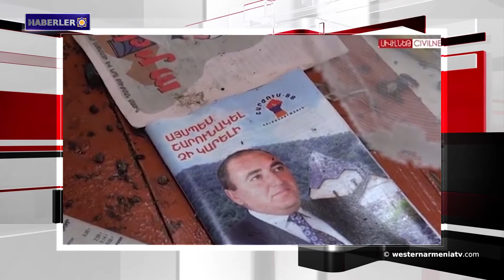Haberler 2019-01-22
1-  Batı Ermenistan parlamentosunun yeni seçilen başkanını tanıyalım
2-  Nikol Paşinyan, Zürih'teki işadamları ile Ermenistan'daki yatırım projelerini görüştü
3- Talişliler kendi doğdukları yerlere geri dönüp, normal hayatlarına başlayacaklar.
4-  Suriye’de durum
5-  Putin ve Erdoğan Rusya’da buluşacak
6-  Mimar Dırtat
7- Batı Ermenistan ulusal futbol takımı kaptanı Hraç Yakan “Mançester Yunaytıt” eğitim merkezinde